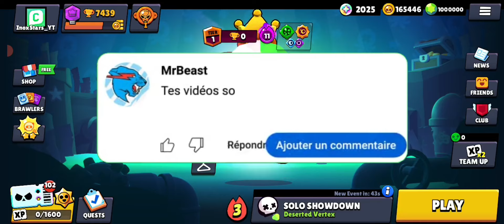Tous les nouveaux skins de la mise à jour 🤩 !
Musiques :
Pour me Mp discord :
- inoxstarsyt